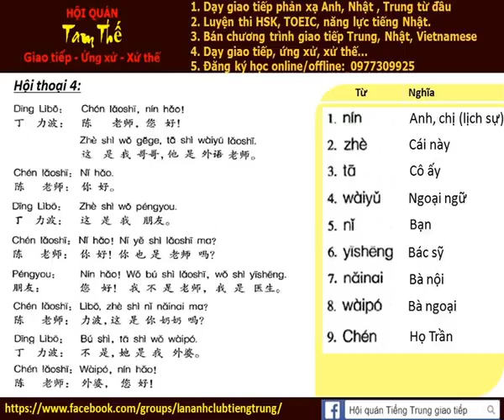Bai 4 Hoi thoai tu moi